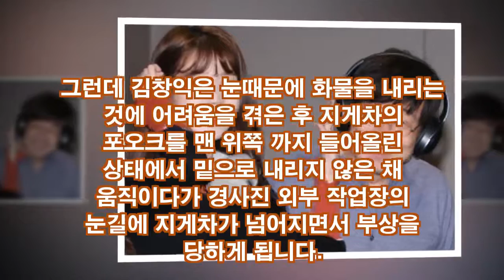김창완 아내(부인) 강귀빈과 동생 김창익